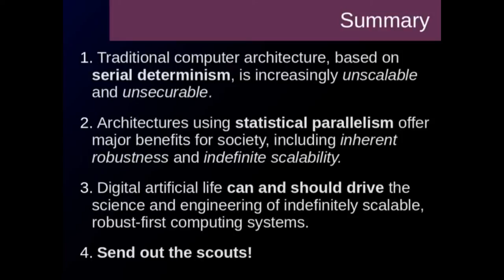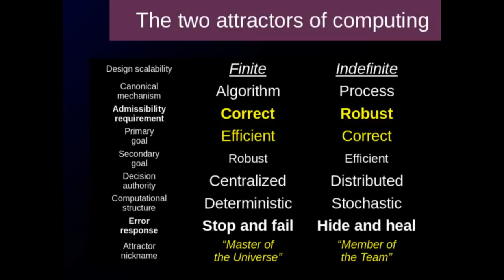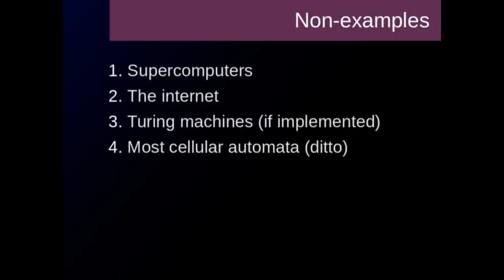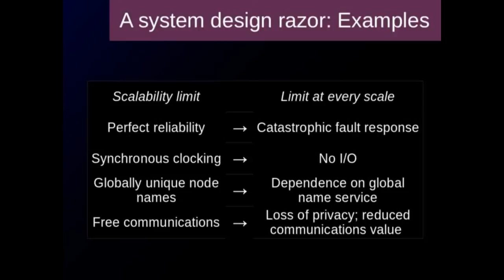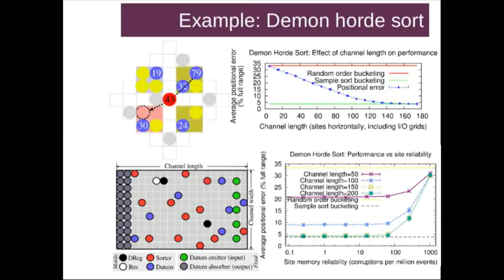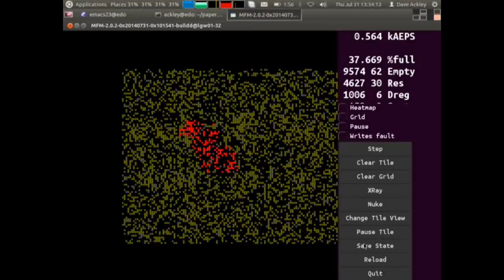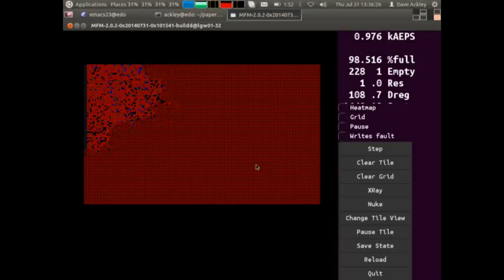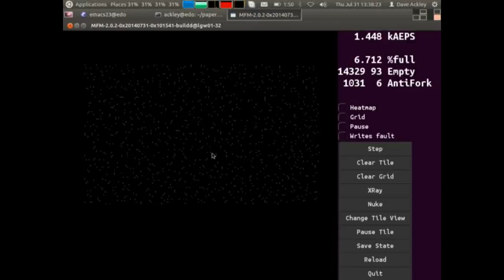Artificial Life Engineering - ALIFE14 screen capture + audio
Screen grab + audio of "Indefinitely Scalable Computing = Artificial Life Engineering", talk presented at the ALIFE14 conference, NYC, NY, 31-July-2014.